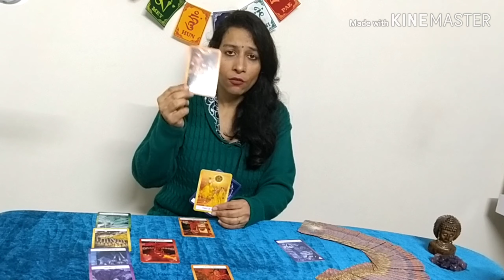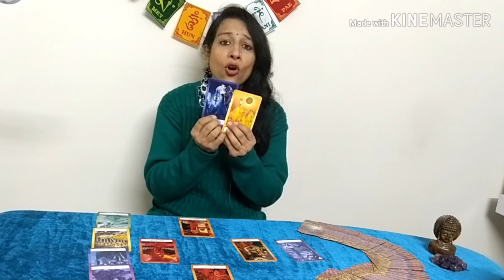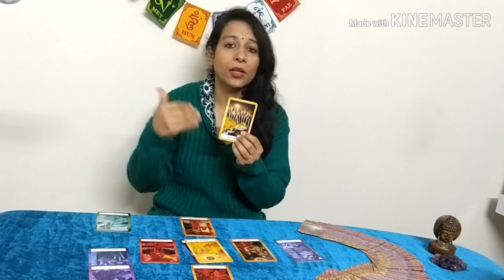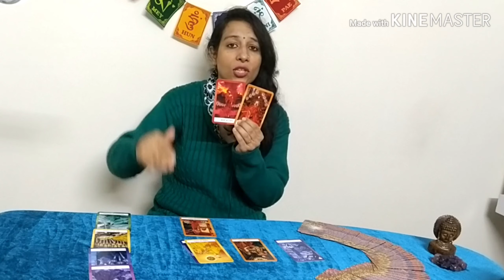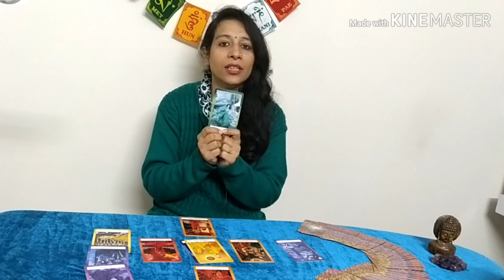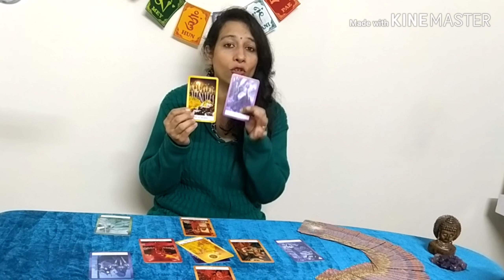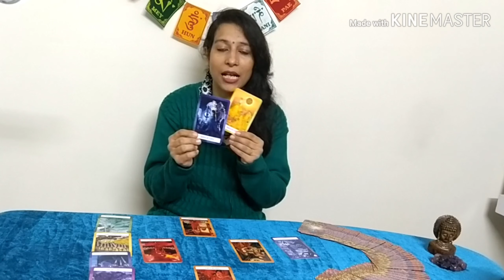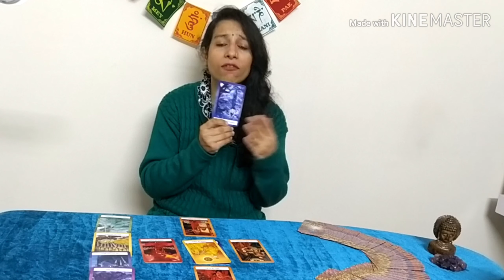Capricorn (DOB Based) March 2020 Do's and don'ts, best suited meditation, chakra, number and color